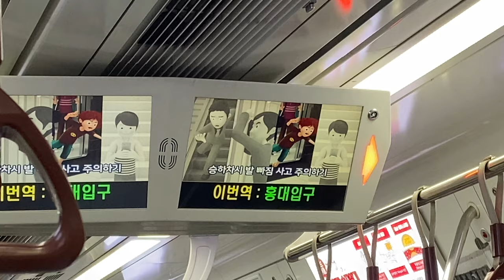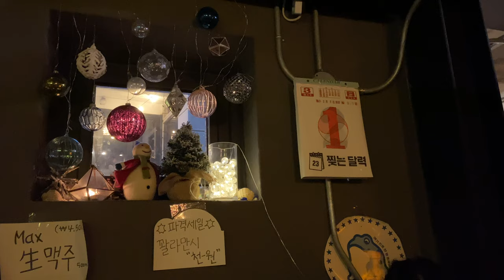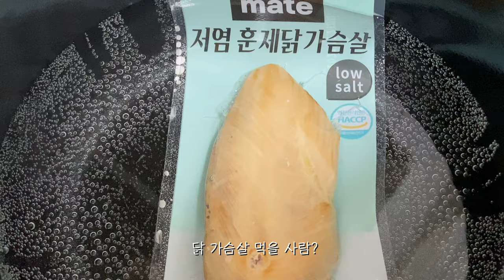볼테면 보아라~1월부터 5월까지 먹방 브이로그vlog|음주와 댄스🔥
진옹앵 많이 살앙해주세횹💖